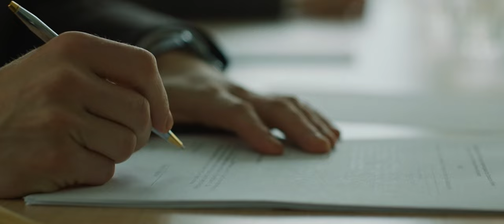Pinball: The Man Who Saved the Game (2023) - Official Trailer | 4K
An unsettled writer with a fantastic mustache, Roger Sharpe finds solace and confidence in the one thing he's mastered: pinball. He soon learns the game is illegal in 1970s New York City when a police raid destroys the only machines he can find. Learning what it means to take a chance, Roger embarks on a crusade to save the game he loves the most.
Directors: Austin Bragg, Meredith Bragg

Cast: Mike Faist, Crystal Reed, Dennis Boutsikaris, Christopher Convery, Connor Ratliff, Mike Doyle, Carlos Lopez, Bryan Batt, Olivia Koukol, Todd Susman, Eric William Morris, Victoria Giler, Jake Regal, Zac Jaffee, Michael Kostroff, Rosa Arredondo, Kenneth Tigar, Supriya Ganesh